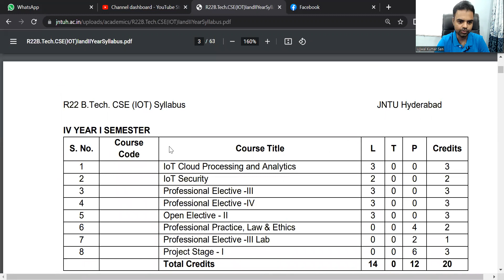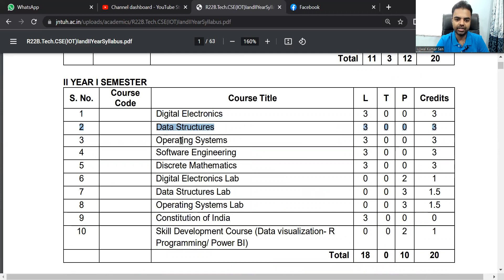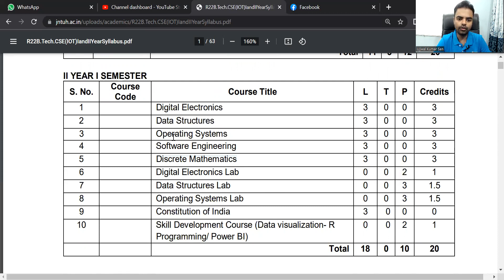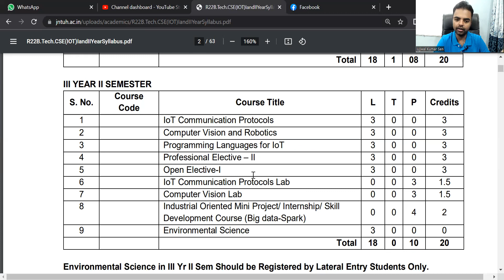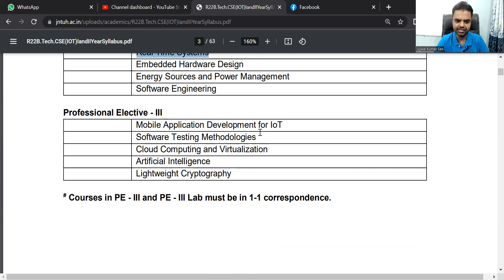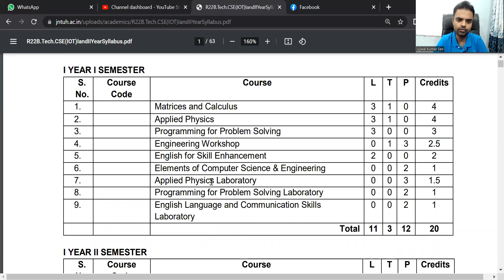CSE IOT Course Details in Hindi, Syllabus, All Subjects 1st Year to 4th Year, All Semesters